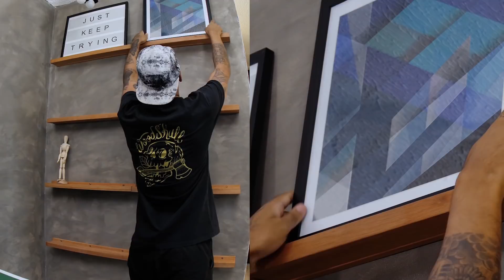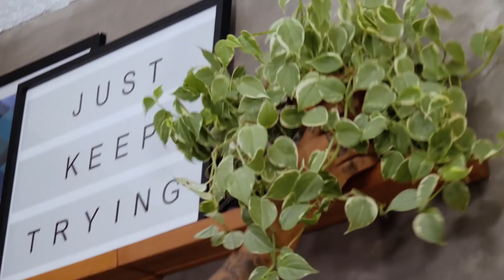Como Fazer | Decoração de Estante Criativa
Confira as ideias do Duh Marinho para decorar a sala com estante canaleta, aquela estante fina que serve para encaixar quadros e objetos como neon, cerâmica, livros.

O Duh pregou as estantes na parede seguindo o passo a passo completo da Paloma Cipriano aqui no Casa de Verdade, do vídeo Como Pendurar Prateleira.

E aí foi só decorar esse canto da sala usando objetos com cores e texturas alegres e com a personalidade do dono da casa!

E aí, como você decoraria a sua estante ou prateleira canaleta?
Usaria uma estante na cor madeira igual a do Duh?
Contem pra gente nos comentários o que achou da combinação de objetos e como faria na sua casa!

Anote os produtos escolhidos por ele, se inspire e use na sala, quarto, escritório, sala de estudos e muito mais:

Olha aí o outro vídeo que o Duh fez aqui no Casa de Verdade: